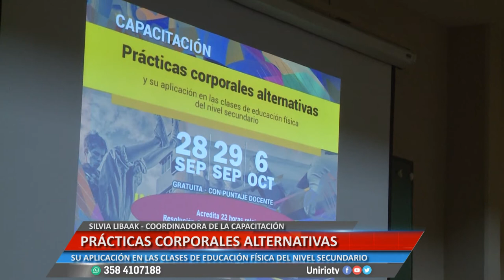PRÁCTICAS CORPORALES ALTERNATIVAS - GUSTAVO KUNZEVICH Y SILVIA LIBAAK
SU APLICACIÓN EN LAS CLASES DE EDUCACIÓN FÍSICA DEL NIVEL SECUNDARIO
Facebook.com/uniriotv
Twitter.com/uniriotv